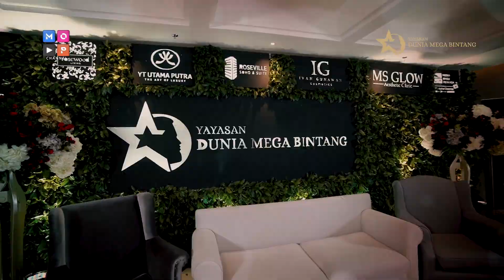DAPUR BUNDA SARWENDAH - ROPANG PAKAI SAUS BOLOGNESE ? YUMMY!!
Hai MOP Lovers & Bunda-bunda semua…
Cemilan apa lagi yaa yang enak? Karna hari ini Bunda kedatangan tamu yang spesial banget, jadi Bunda mau bikin cemilan yang bikin nagih. Hmm… Gimana kalau sekali-sekali kita kreasiin 2 menu jadi 1 makanan. Bunda akan bikin Ropang Saus Bolognese, pasti penasaran banget rasanya gimana? Daripada penasaran, masak bareng Bunda yuk, siapin juga ya bahan-bahannya. Tenang aja, bahan-bahan yang Bunda masak pasti mudah dicari. Tonton tayangan Dapur Bunda Sarwendah sampai habis yaa.. Kalau kalian ikutan masak dan berhasil bikin, tag ke @dapurbundasarwendah_mop yaa, ditunggu 

Buat kamu yang pengen coba bikin menunya di rumah, ini dia nih bahan-bahan yang diperlukan:

2 buah Roti tawar tebal
80gr Keju quickmelt
50gr Smoked beef
Parsley cincang
Mentega secukupnya
200gr Daging giling
150ml Saus tomat
2sdm Minyak
50gr Bawang bombay
50gr Wortel
1sdt Rosemary
1sdt Oregano
300ml air
1/2 sdt Garam
1sdt Gula halus
1/2 sdt Lada

Category: Entertainment Dapur Bunda Sarwendah, Dapur Sarwendah, Sarwendah, Betrand, Thalia, Betrand Peto Putra Onsu, Bento, Thalia Putri Onsu, Kakak Cici, Kakak Betrand, Cici Thalia, Bunda Sarwendah, Ruben Onsu, Onsu Family, Dapur, Cooking, Healthy, Menu Sehat, Menu Simple, Ropang Kekinian, Roti Panggang Ala Italia, Ropang Saus Bolognese, Saus Bolognese